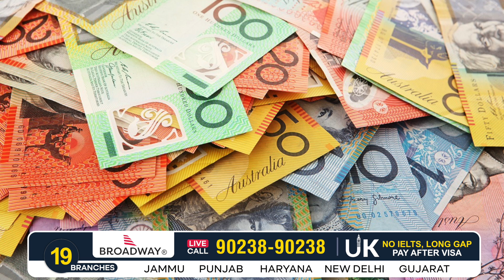AUSTRALIA STUDY VISA UPDATE | STUDY VISA UPDATES 2023 | USA CANADA UK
Broadway A2E IELTS Academy - YouTube

Kind Regards

Office in: Jalandhar, Amritsar, Ludhiana, Patiala, Gurdaspur, Hoshiarpur, Moga Bhatinda, Mohali,Karnal,

Canada update,
Canada Visa,
Immigration lawyer,
 Immigration News,